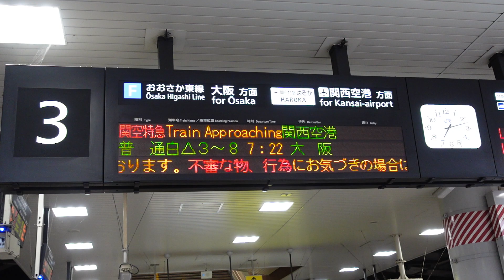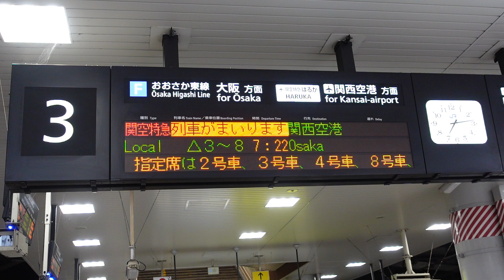【関西空港線・はるか号】関空特急はるか5号関西空港行接近放送+メロディ（新大阪駅3番のりば）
新大阪駅で撮影した、関空特急はるか5号関西空港行接近放送+メロディです。
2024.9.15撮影